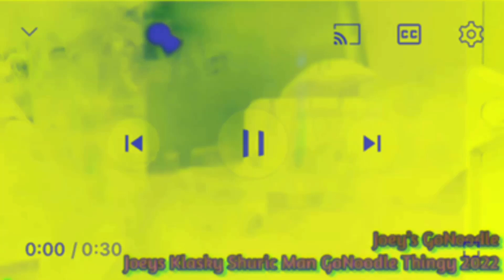Angelina Ballerina Match a Dangerous | G-Major 2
Clips/Years/Companies:
- Angelina Ballerina {©️2000 Angelina Ballerina Pty Ltd./HiT} -
- Angelina Ballerina:The Show Must Go On/Christmas In Mouseland {©️2000 Angelina Ballerina Pty Ltd./HiT} -

Add Me Discord: BeachighthousehaleSprite 🏝️ 💡 🏡 🐋 🥤 #7543

{ENG}
NOTE 3: Under Section 107 of the Copyright Act 1976 allowance is made “for use” for the purposes such as copyright comment, BeachLighthouseHumpbackWhaleSprite/iiLighthouse Video Effects and Lighthouse and Ayden Chong TBTube763 and Aquarius Company

Download in iiLighthouse on Facebook and Following on Twitter!
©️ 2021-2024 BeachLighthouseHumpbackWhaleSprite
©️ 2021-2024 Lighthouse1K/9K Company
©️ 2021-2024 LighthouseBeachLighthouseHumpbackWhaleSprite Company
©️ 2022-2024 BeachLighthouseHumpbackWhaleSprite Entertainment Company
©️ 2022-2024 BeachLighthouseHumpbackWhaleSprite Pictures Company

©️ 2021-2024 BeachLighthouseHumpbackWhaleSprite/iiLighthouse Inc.